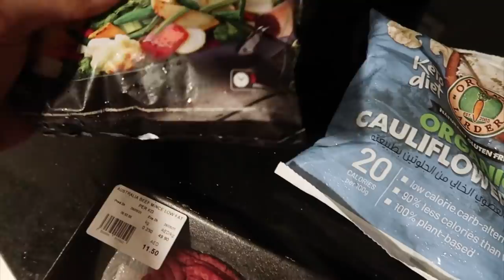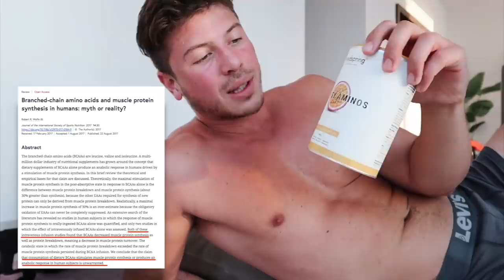7 GIORNI SENZA CARBOIDRATI - I RISULTATI